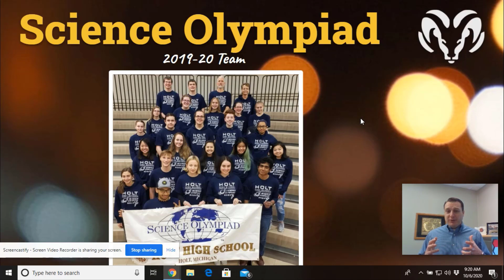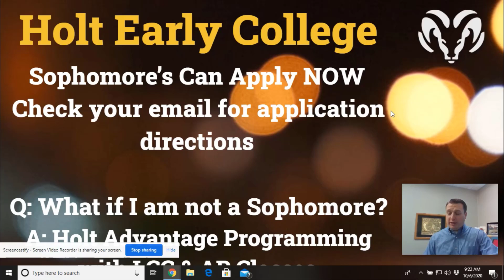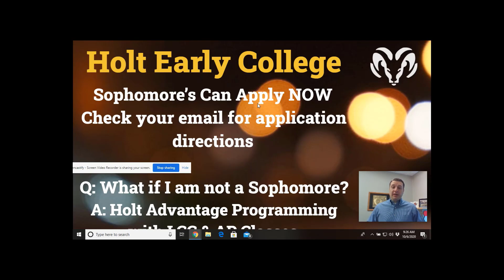HHS Announcements 10-6-2020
Hosted by Mr. Schrauben + Early College Info